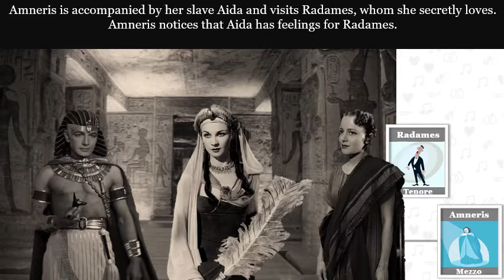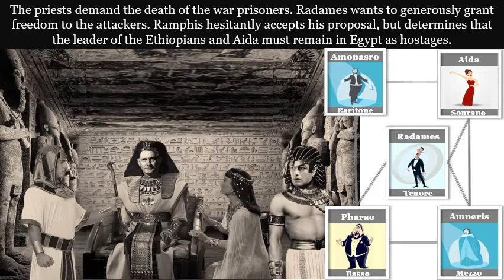The Synopsis of AIDA by Giuseppe Verdi (Plot / Roles)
Get to know the Synopsis of AIDA by Giuseppe Verdi. You will watch the most important actions. Enriched with role descriptions and informative illustrations.